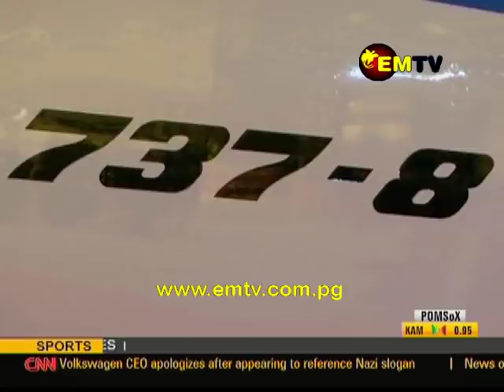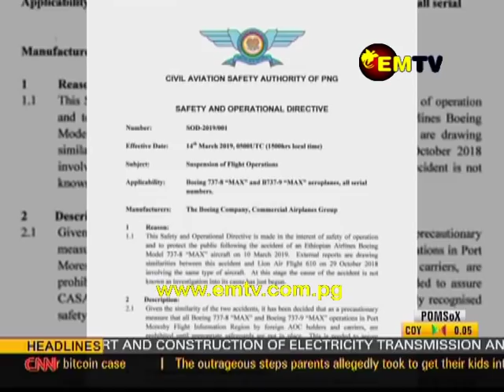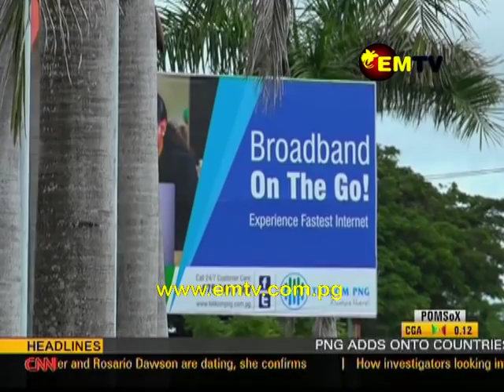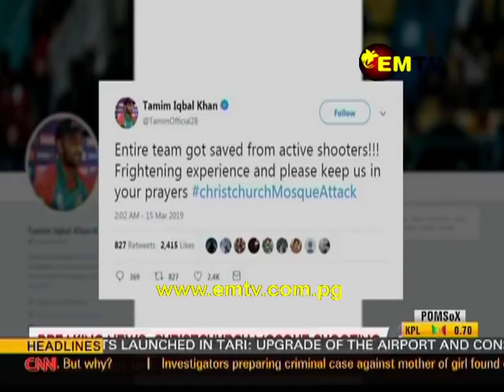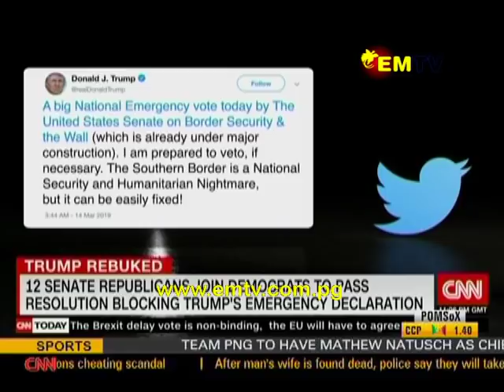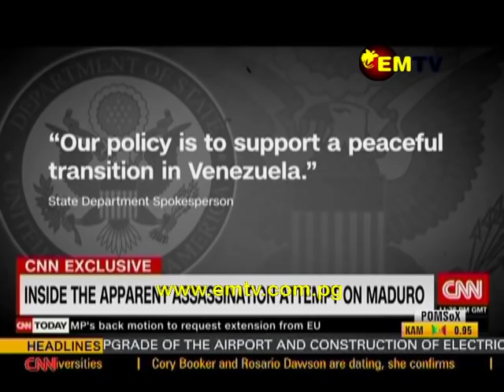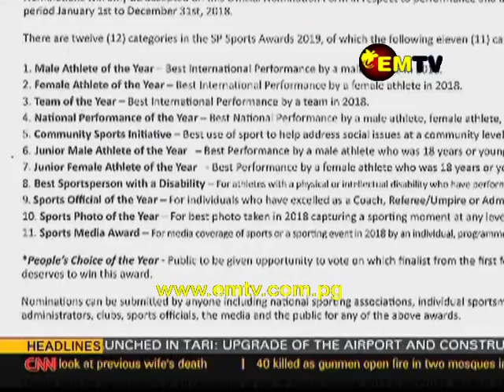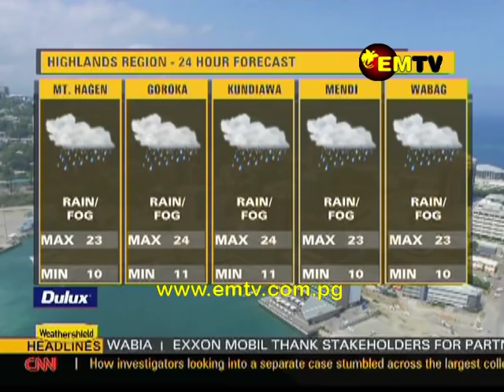EMTV News - 15th March, 2019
Headlines

Safety authority announces ban on 737 Max 8; Exxon Mobil says thank you and Kumul Telikom launches 2 in 1 retail shop in Port Moresby.